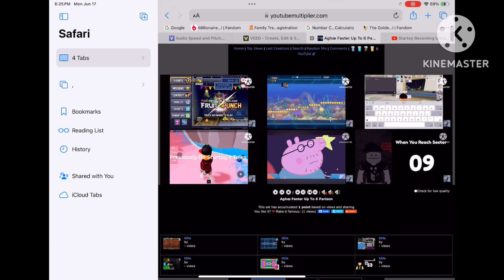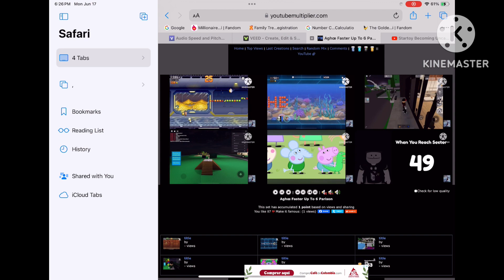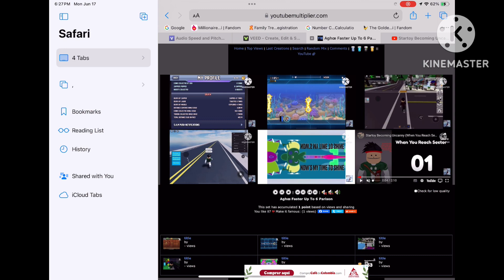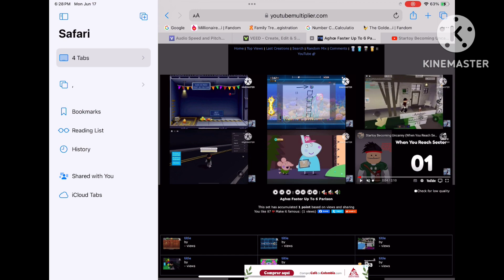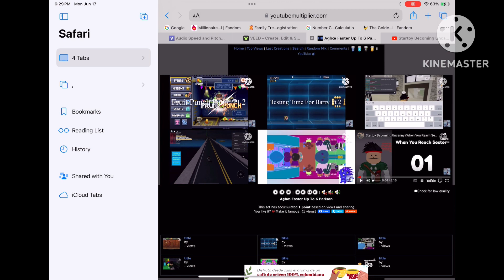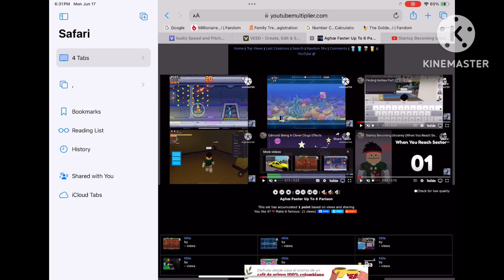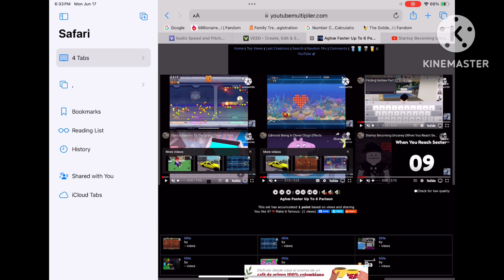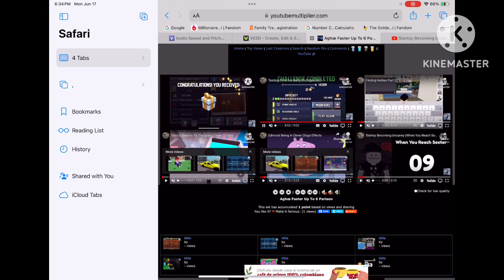Faster Up To 6 Parison